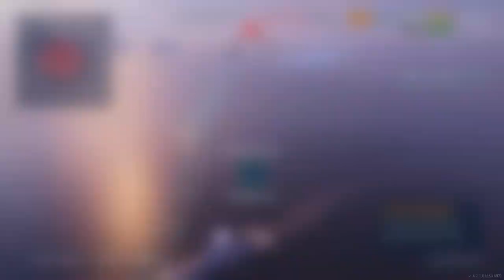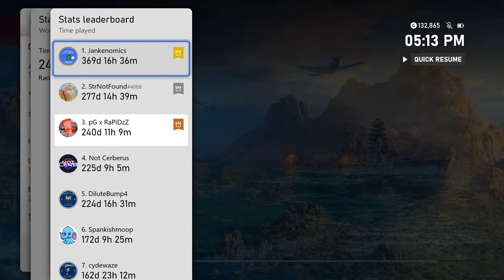FEW MORE DAYS OF x5 XP ✅ HENRI IV ACQUIRED ✅ BIT OF WT LATER? ✅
world of warships legends pgrapidz gameplay tips